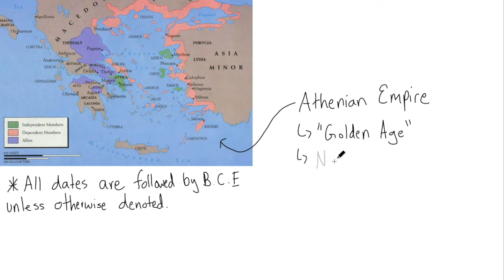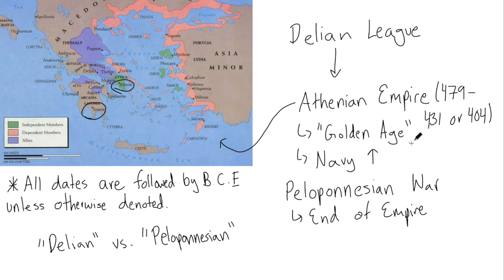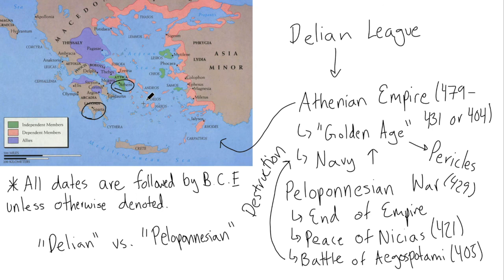The Athenian Empire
Summary: Learn about the rise and fall of the Athenian Empire. This video covers all the content related to Athens necessary for the National Greek Exam.